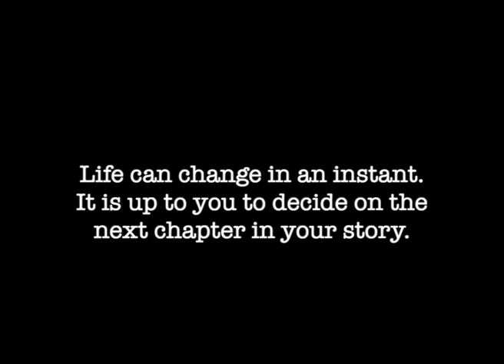S2 Episode 18 - New Disney DAS pass changes and how it will affect those with Crohn's and Colitis.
Welcome to S2 episode 18! We finally fixed Mason's microphone! This week we discuss the recent changes to the Disney DAS pass and how it will specifically affect the IBD community. The reason for this is because we have experience with IBD and DAS. We don't feel it is fair to discuss how it will affect other communities since we don't have personal experiences but we do think all disabilities will be affected by these changes. We go over Magic Keys, the reservation system, how we currently use the DAS pass, and how we think Disney might need to make some changes. We know there are a lot of hurt and confused people out there and we can only hope Disney listens to those voices. There is no Disney hate here, just discussing potential changes and our thoughts on them! We are family friendly and want our audience to be involved! Listen together, separately, but ultimately we hope we bring some attention to some well deserved topics on chronic illness.